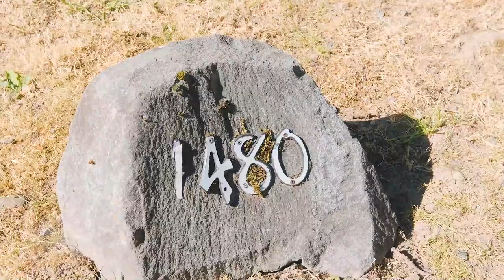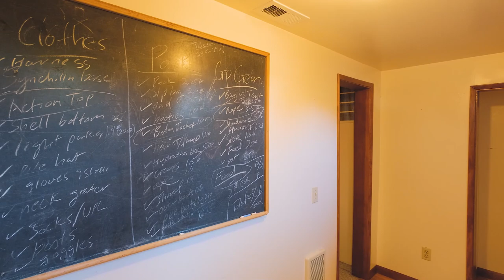1480 SW Allen St Corvallis Oregon